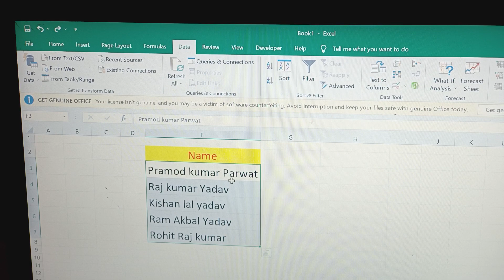computer viral shortvideo shorts excel columnconstruction row